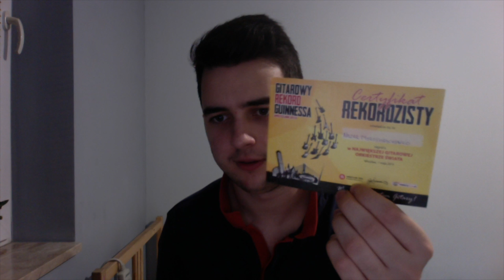Gitarowy rekord guinnessa 2016 Wrocław #17